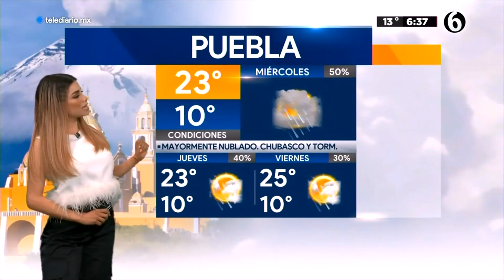Clima 27 de abril con Pamela Longoria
¡Buenos días! Tenemos 60% de probabilidad de lluvia en la CDMX 27 de Abril.